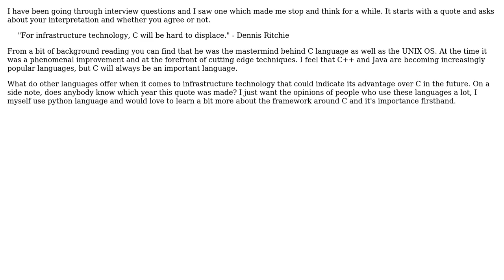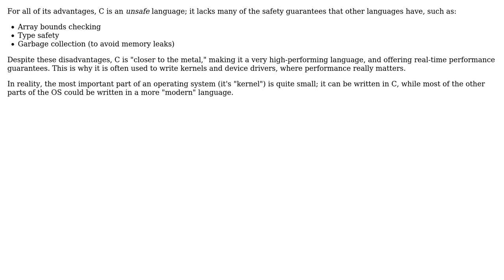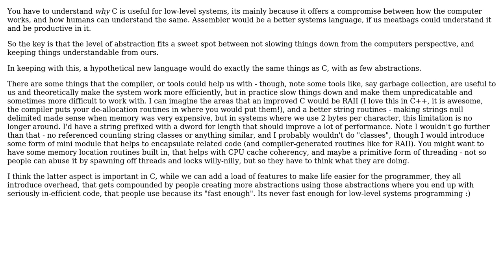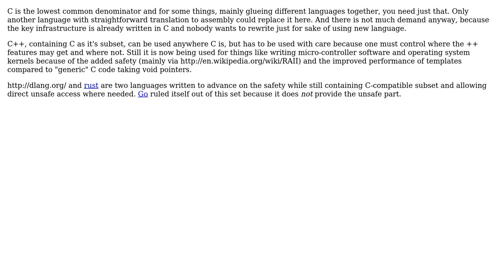What do other languages offer when it comes to infrastructure technology that could indicate its...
Software Engineering: What do other languages offer when it comes to infrastructure technology that could indicate its advantage over C in the future?

With thanks & praise to God, and with thanks to the many people who have made this project possible! | Content (except music & images) licensed under CC BY-SA | Music | Images & others | With thanks to user Robert Harvey user John R. Strohm user Jan Hudec user James Anderson user gbjbaanb user durron597 user DrKhan and the Stack Exchange Network Trademarks are property of their respective owners. You are responsible for your own actions.